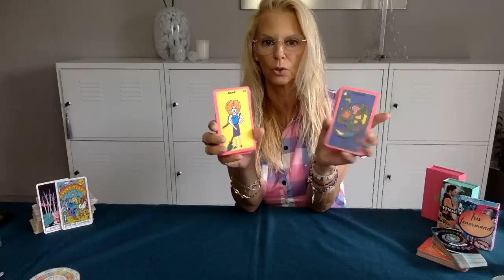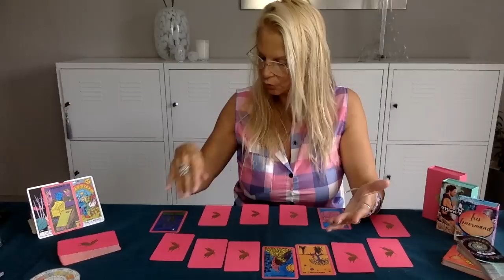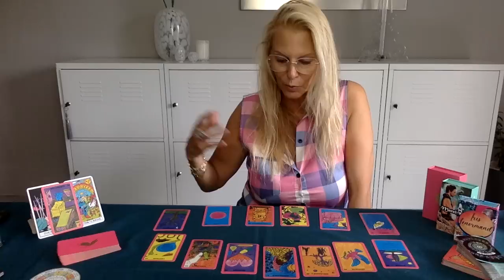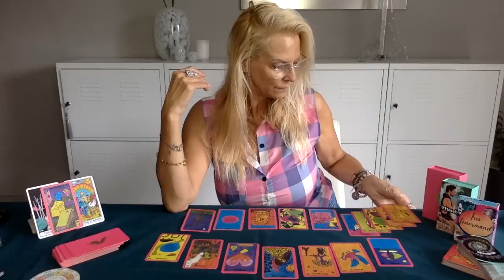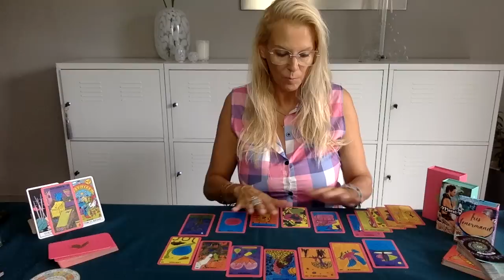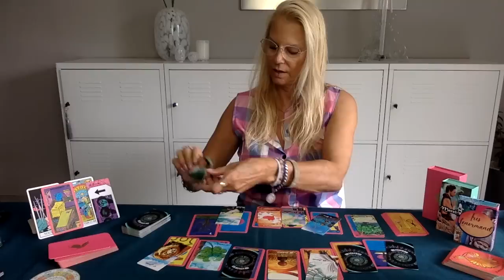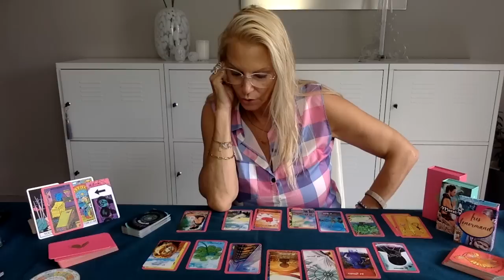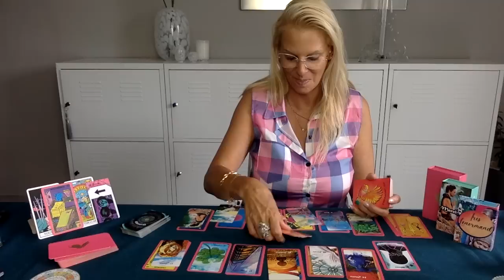🔮QU’EST-CE QUI VOUS ATTEND CETTE SEMAINE ❤️ (17 au 23 juillet 2023)💞Général, 🌹Sentimental et Oui/Non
🦋ORACLE DE SÔ 🦋 : en vente sur VINTED UNIQUEMENT,
                                            "solveigcartomancie"

            ou le lien    d'un article similaire... :

🔮 PLANCHE À BRELOQUES : des oracles et des fées
🔮 JEU DE TAROT (à jouer)
🔮 THE LUNAR NOMAD ORACLE
🔮 TAROT FACILE (RWS) idéal pour débutants
🔮 TAROT ROMANTIQUE (français!)
🔮 ELIT ORACLE : GUIDANCES COEUR À COEUR (Etsy)
🔮 LENORMAND MAESTRO : ANNA ET LA MAGIE DE L'ORACLE
🔮 LE PETIT ORACLE DU BONHEUR : FANNY FÉÉRIE CARTOMANCIE
🔮 LE PETIT YSÉE LOVE : DES ORACLES ET DES FÉES
🔮 L'ORACLE DE LA TRIADE BLANC
🔮 IRIS LENORMAND : IRÈNE RUST TAROT (Etsy)
🔮 LINE OF LOVE : IRÈNE RUST TAROT (Etsy)
🔮 MATEHESS : IRÈNE RUST TAROT (Etsy)
🔮 L'ORACLE DE YOLI LUNE : YOLI LUNE
🔮 ORACLE ROMANTIC POSITIVE : ETSY
🔮 LENORMAND MON AMOUR : ALEXANDRE MUSRUCK
🔮 LE 77 d'ALYIASS KÉ : ETSY
🔮 L'ORACLE INTUITIF
🔮 L'ORACLE DES MIROIRS
🔮 LE GRAND ORACLE DE L'AMOUR
🔮 TAROT DE MADAME LENORMAND
🔮 ORACLE GÉ